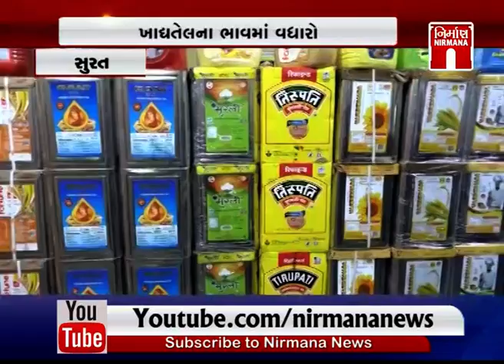Surat સહિત રાજ્યમાં સીંગતેલ અને કપાસિયા તેલમાં 20 થી 25 રૂપિયાનો વધારો । Nirmananews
Surat સહિત રાજ્યમાં સીંગતેલ અને કપાસિયા તેલમાં 20 થી 25 રૂપિયાનો વધારો । Nirmananews watch live news on :